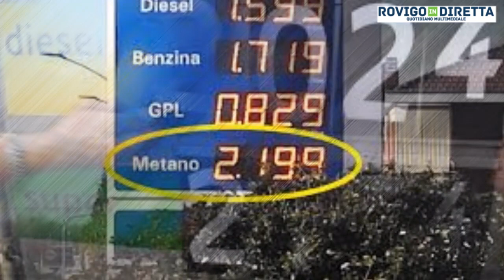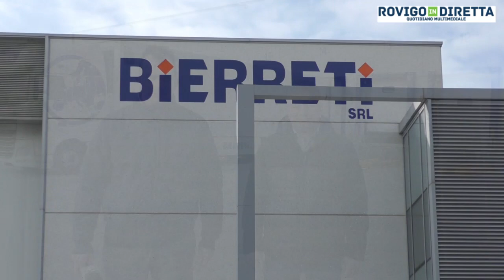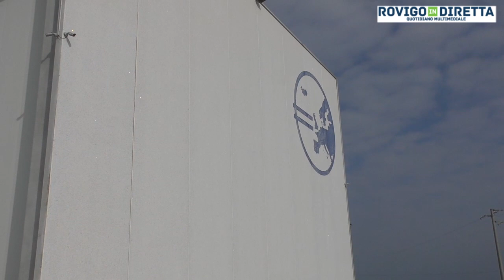TAGLIO DI PO - Caro carburante, un aumento insostenibile. Intervista alla ditta Bierreti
TAGLIO DI PO - Caro carburante, un aumento insostenibile. Il grido di aiuto del settore trasporti. Intervista alla ditta Bierreti, leader Europeo del trasporto con refrigerazione